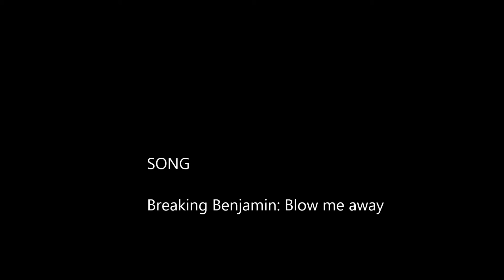Minecraft quality test ( AMD phenom ii x4 955 3.2ghz)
Procesor: AMD phenom ii x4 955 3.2ghz
graphic card: nvidia gtx 650
RAM: kingston 4 gb

XD